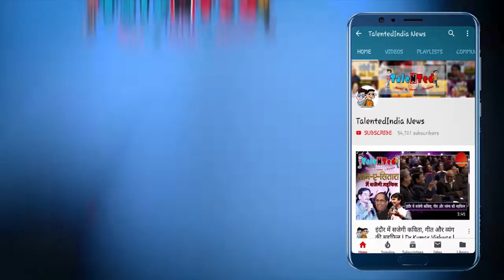अंबानी परिवार की शादी को टक्कर देगी यह शादी | Talented India News